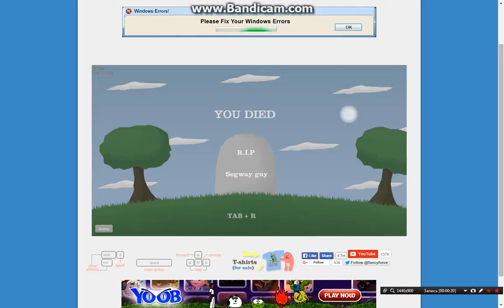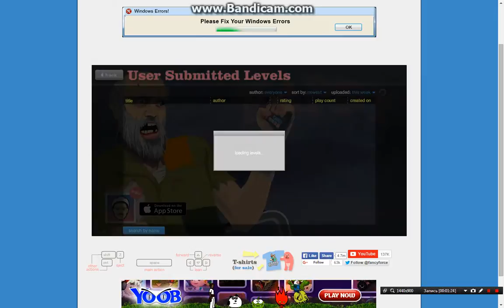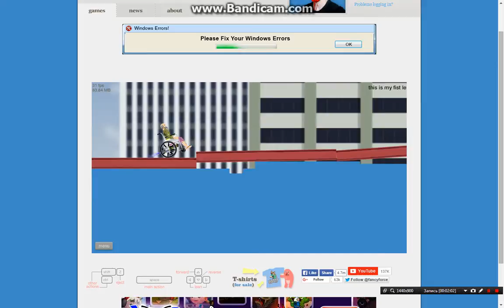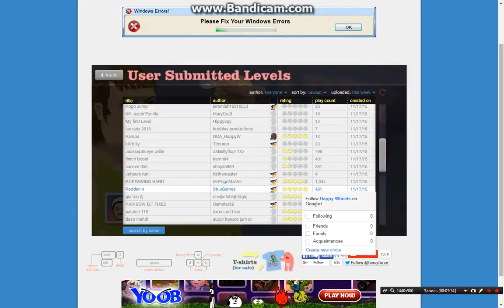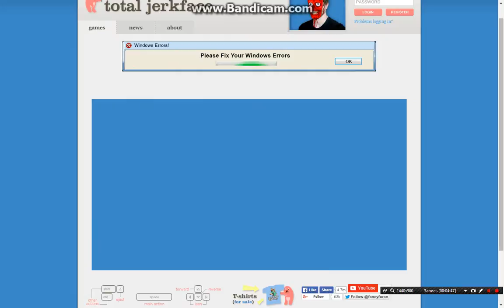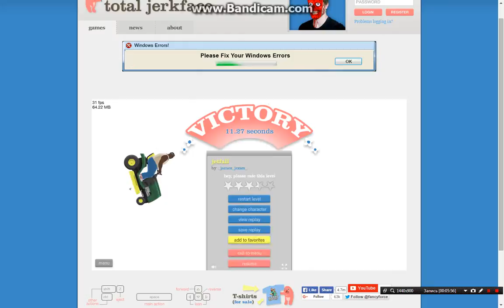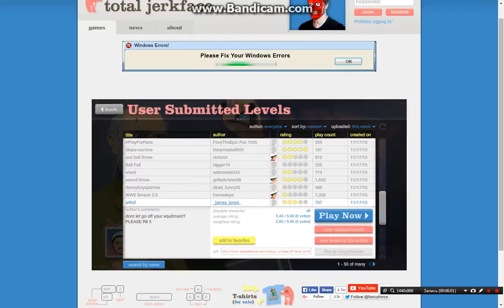heppy wheels :D